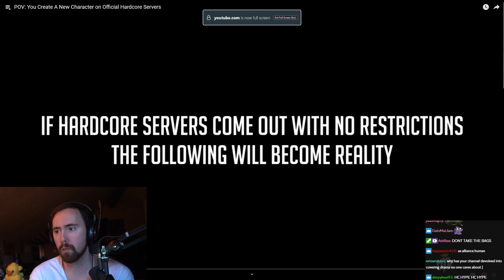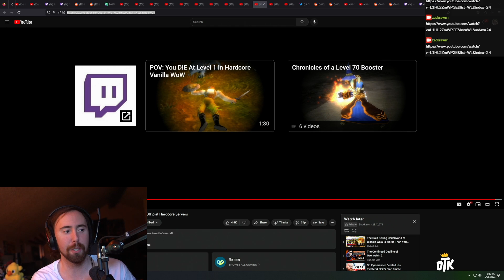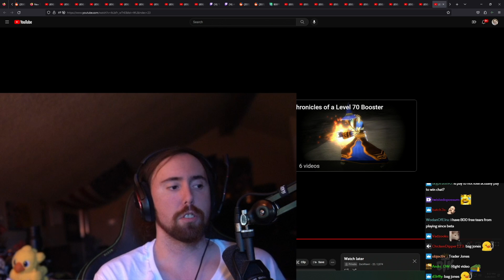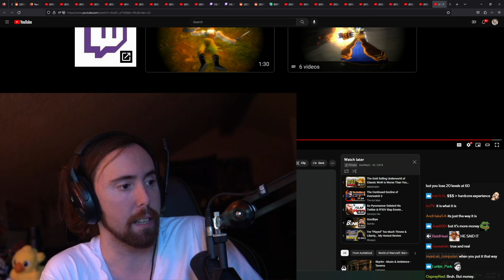POV: You Create A New Character on Official Hardcore Servers | Asmongold Reacts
WoW Classic Hardcore will be so much fun. I'm sure Blizzard won't mess this up! – Videos by AzAMOuS
0:00 PoV: You Create A New Character on Official Hardcore Servers
6:31 PoV: You Get GRIEFED On Official Hardcore Servers